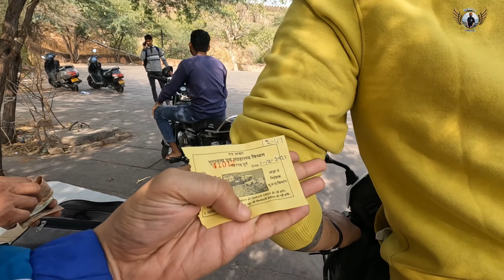Nahargarh fort Jaipur Some interesting 🔥Facts 😱 | क्यों बनाए राजा ने खुफिया कमरे 😱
Nahargarh fort jaipur tour | ancient rain water harvesting system | Amazing view point

This video is about nahargarh fort which is situated in jaipur rajasthan .